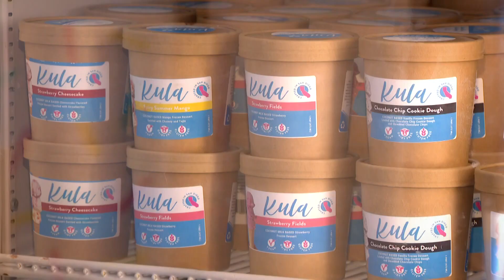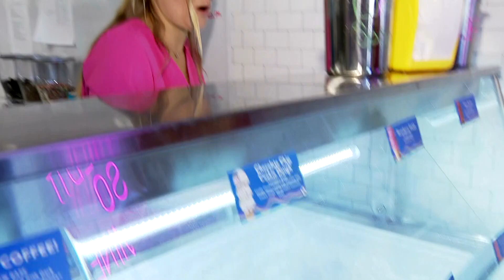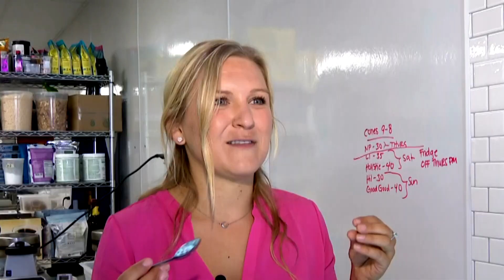Kula Ice Cream with Jenny Milkowski 9-22-21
San Diego's first all Vegan, all gluten free...Female owned ice cream scoop shop! Kula was recently named best ice cream by San Diego Magazine readers!